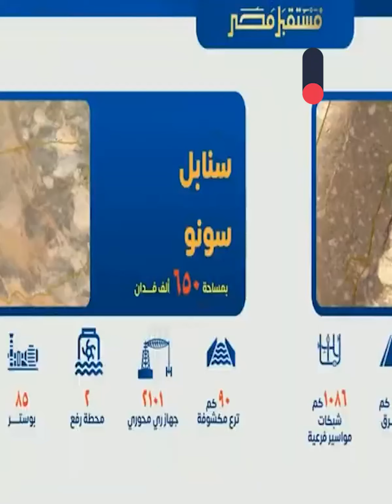السيسي: اللي اتعمل في 200 سنة إحنا عملناه في 4 سنين